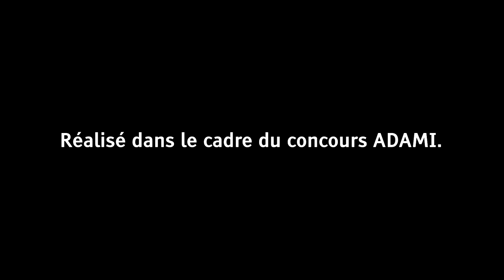LA VITA BREVE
FR: Ce court-métrage tourné en plan séquence illustre différents moments dans la vie d'un père violoniste au travers du temps qui passe. Une œuvre qui interroge sur la manière dont le temps influence nos vies et nos relations.

Réalisé dans le cadre du concours ADAMI TALENTS THEATRE 2023.

Réalisation & interprétation: William Brisson
Chef Opérateur: Hugo Desmorat

EN: This single-take short film illustrates various moments in the life of a violinist father as time passes. A work that questions how time influences our lives and relationships.

Created as part of the ADAMI TALENTS THEATRE 2023 competition.

Directed & performed by: William Brisson
Director of Photography: Hugo Desmorat